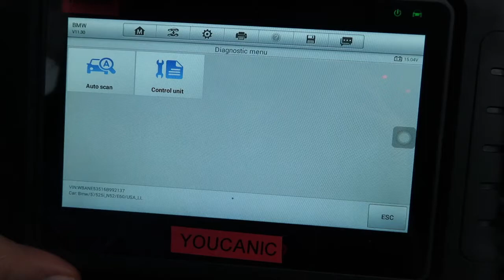How to Troubleshoot an SDARS Satellite Tuner Issue on a BMW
If you are experiencing issues with your BMW's SDARS (Satellite Digital Audio Radio System) tuner, such as poor reception, signal dropout, or no audio at all, it may be due to a faulty tuner or antenna. The SDARS tuner is responsible for receiving satellite radio signals and decoding them into audio, which is then played through the vehicle's sound system. In this video, we will walk you through the troubleshooting process to help you identify and fix the issue with your SDARS tuner. We will cover the most common symptoms of a faulty tuner or antenna, the diagnostic process using specialized tools, and possible solutions to repair or replace the faulty components. By following these steps, you can ensure that your BMW's SDARS system is functioning properly and providing you with high-quality satellite radio entertainment.

A Full System Diagnostic Scanner that works on all vehicles. Can read and clear codes from any system, module, or control unit, including engine, transmission, airbag, ABS, traction control, climate control, blind spot monitoring, air suspension,  door modules, and immobilizer, just to name a few. Bidirectional support.